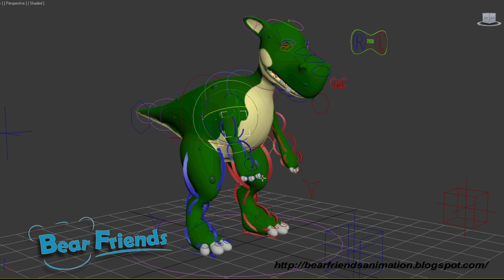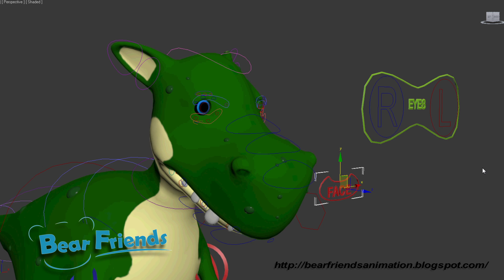Bear Friend "Rex The Saurus" Rig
3D artist: Fernando Reyes
Texture,Hair artist,Rigging: Fernando Reyes
Software: 3D studio Max, Photoshop, and Z brush